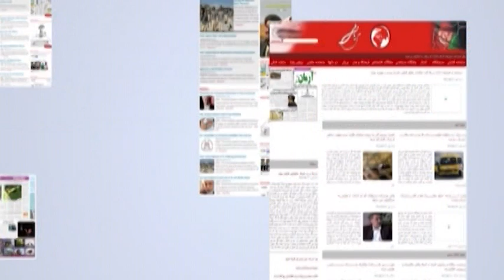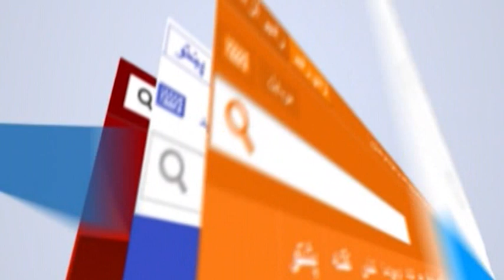Aghaze Rooz - 02 Apr 2020 | آغاز روز ۱۴ حمل ۱۳۹۹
آغاز روز: گفتگو با مهمانان در مورد وضعیت صحِ، سیاسی، امنیتی و اقتصادی کشور.